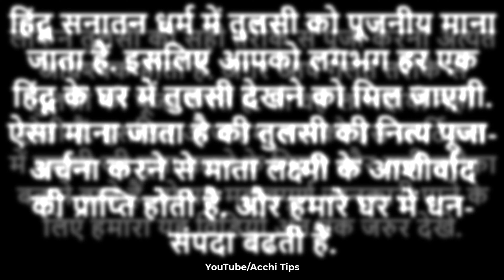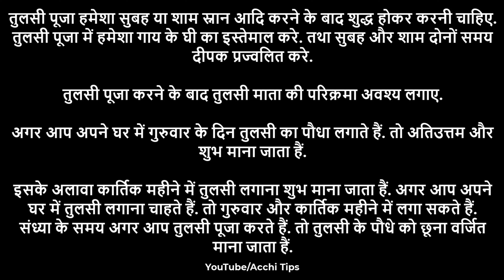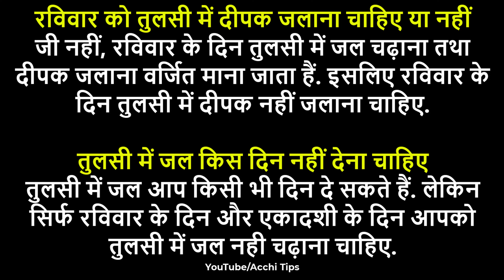तुलसी की पूजा के नियम | तुलसी की पूजा करने के फायदे | Tulsi Puja Kaise Karen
तुलसी में दीपक कब जलाना चाहिए?
तुलसी को जल चढ़ाते समय कौन सा मंत्र बोलना चाहिए?
तुलसी जी को क्या चढ़ाना चाहिए?
तुलसी जी की कितनी परिक्रमा करनी चाहिए?

00:00 तुलसी की पूजा के नियम | तुलसी की पूजा करने के फायदे | Tulsi Puja Kaise Karen

गुरुवार को तुलसी में जल देना चाहिए या नहीं
तुलसी की पूजा किस दिन नहीं करनी चाहिए
एकादशी को तुलसी को जल चढ़ाना चाहिए या नहीं
तुलसी को जल देने की विधि
तुलसी में जल देने का समय
तुलसी माता को कैसे खुश करें?
तुलसी माता को सिंदूर लगाना चाहिए
तुलसी का पौधा किसी को देना चाहिए या नहीं